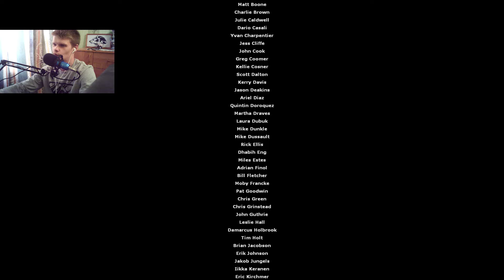Я ШАТАЛ ТВОЮ БАШНЮ --- HALF-LIFE 2 #8 (ФИНАЛ)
Всем доброго времени суток. Меня зовут VeZoN или VeZ, но родители называют меня Серёжей :) Я был рожден с геймпадом в руках и жутким желанием побеждать! В данный момент работаю на заводе, так что стримить часто не получается, не судите строго! Играю во всё что нравится и что предлагают зрители!

Надоело играть одному? Ищешь напарника?
Бро, залетай к нам в дискорд :)